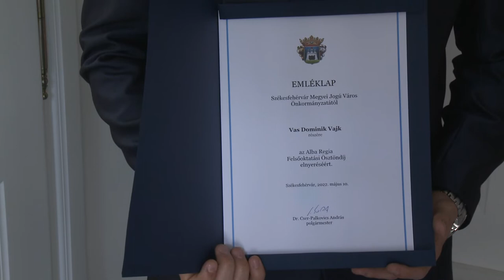ÁTADTÁK AZ ALBA REGIA ÖSZTÖNDÍJAKAT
Kiemelkedő tanulmányi eredményt elérő diákokat, hallgatókat ismertek el a Hiemer-ház báltermében. Az idei oktatási év második felében összesen 90 középiskolás, egyetemista vehette át az Alba Regia Ösztöndíjat.